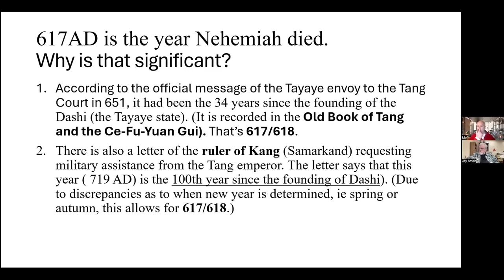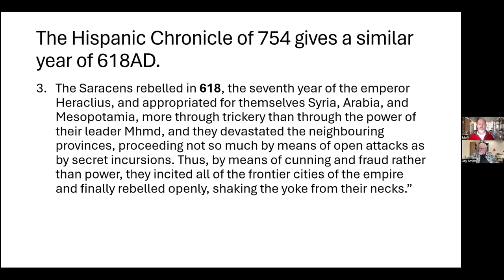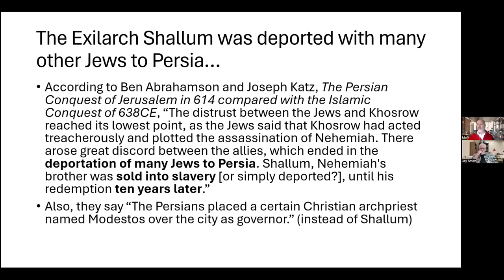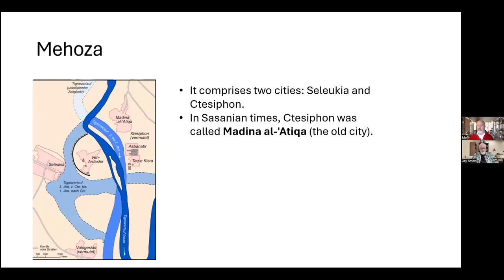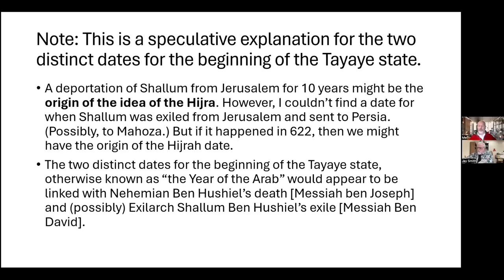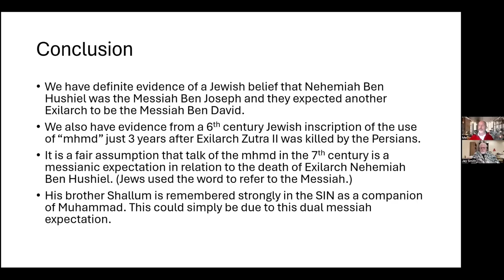179 MHMD 17 Mel Massacres More Modern Muslim Myths! 1080